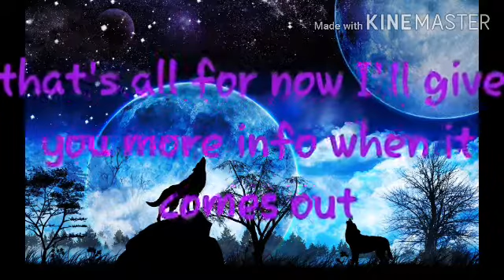NEW ANIMALS FOR THE NEW UPDATE!!!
I am so excited about this update I cannot wait till it comes out we been waiting for this for so long and now it's here!